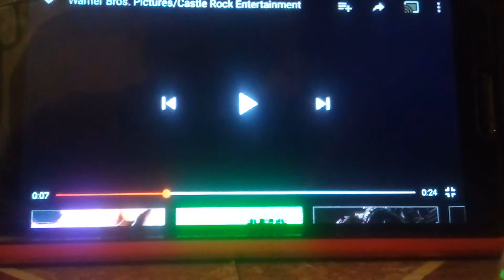27 de abril de 2019